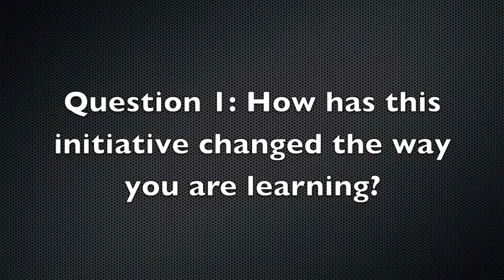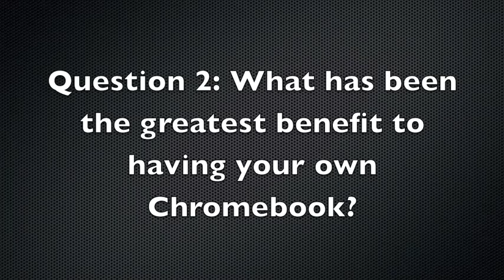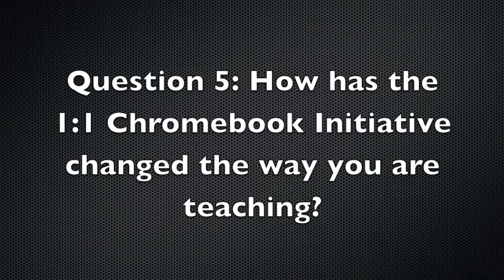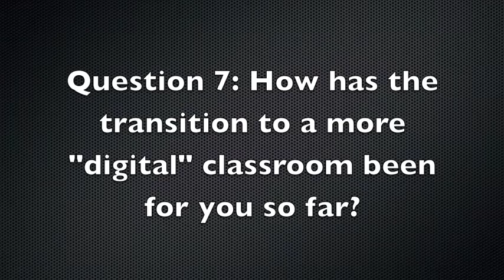Southern Cayuga High School Chromebook Initiative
A short video about the Southern Cayuga High School 1:1 Chromebook Initiative.